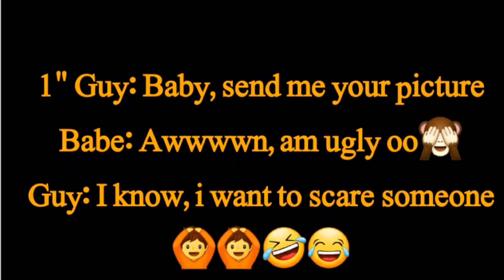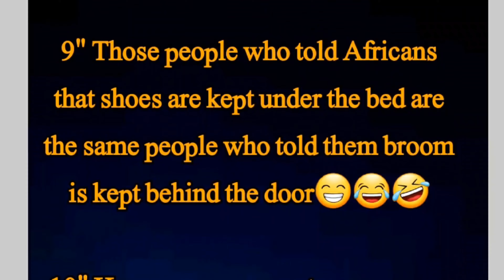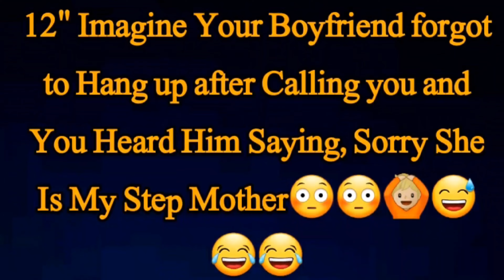Jokes | New English jokes Funny Status | Whatsapp dp Best Dp images pics image | latifah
Funny Poetry | English Jokes | New Funny Status | Whatsapp dp Best  Dp images pics image | latifa
Edited By : farzana gulshan
Producer : farzana gulshan
Label : sad poetry dil ki awaz
its a
  4k  video poetry in female voice

I am not the owner of any content which i use in my video, All Resource Like pictures And Video from Google or any other helpful site which help us to explain our video nicely or deeply, so i credit to my all work to Google or other helpful sites, If i used any others content then i will definitely credit to him , thanks i hope all Owners understand to me if i used some content in my video, Thanks again to all Owners

keywords.